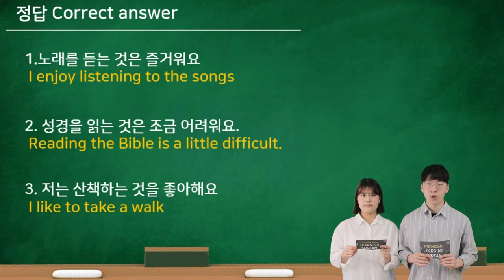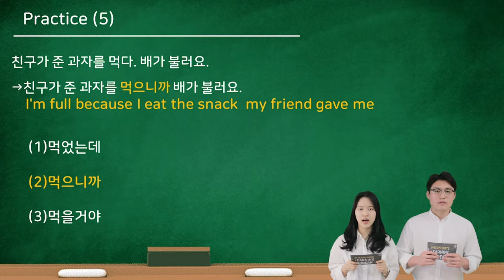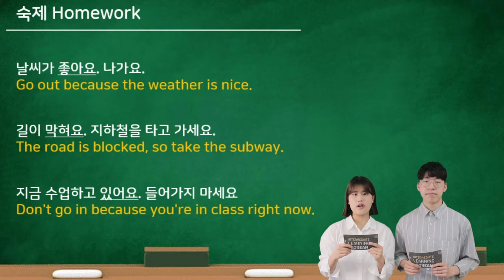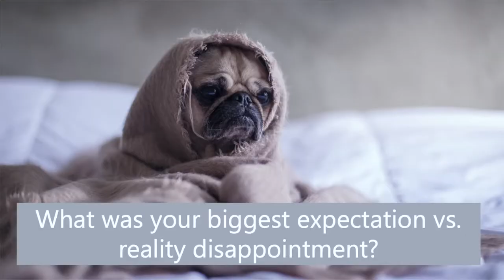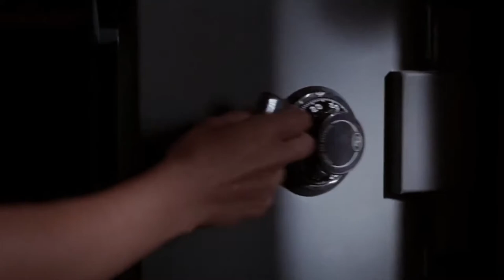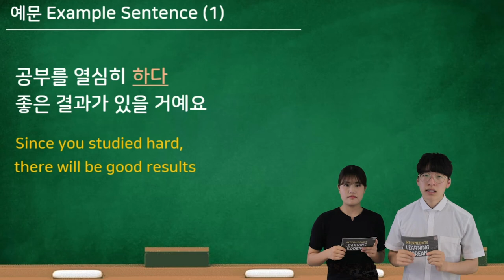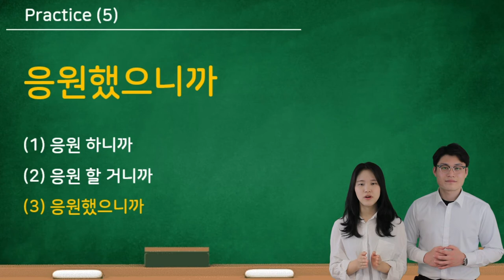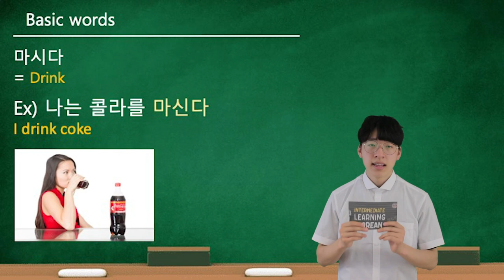K-Buddy Korean Class Make up Class (Intermediate) 10/23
1) Lecture 11
2) Mind Lecture
3) Lecture 12

Meet me at K-Street in NYC